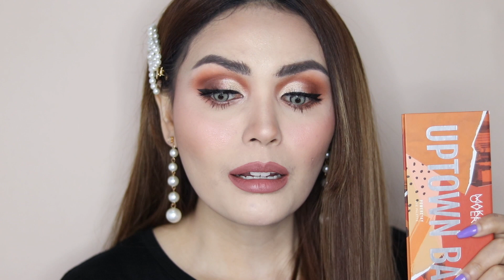MAKE OVER UPTOWN BAE | 3 LOOK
write in on your comment .